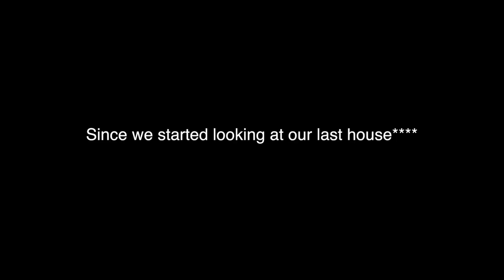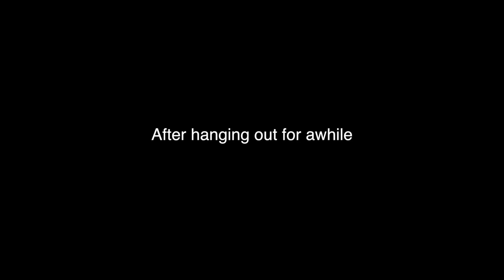OKbaby! I Caught Them Fighting!